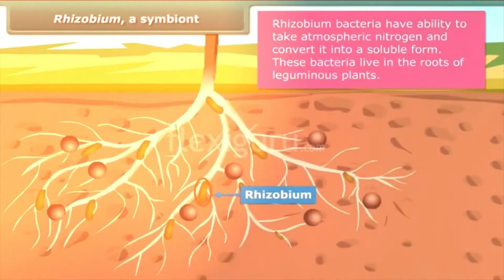Apa saja bentuk simbiosis mutualisme?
Terima Kasih.